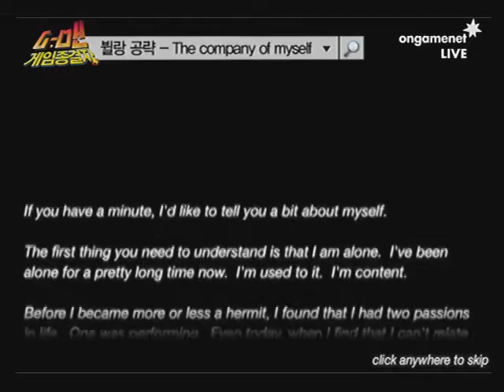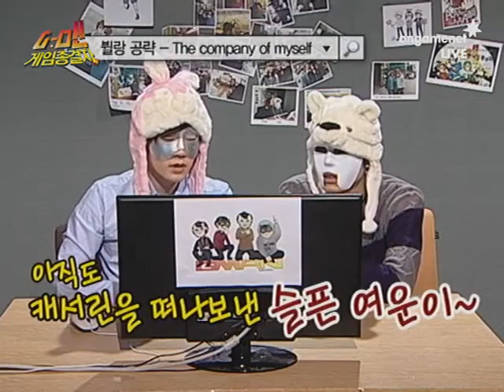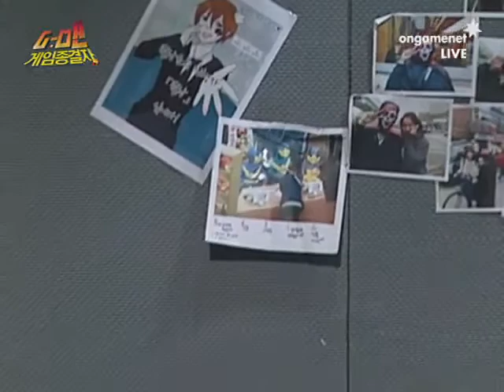G-맨 게임종결자 33화 1부 - [로복,대정령,뷜랑,킴용] The company of myself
[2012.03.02] G맨 게임종결자 33회 1부